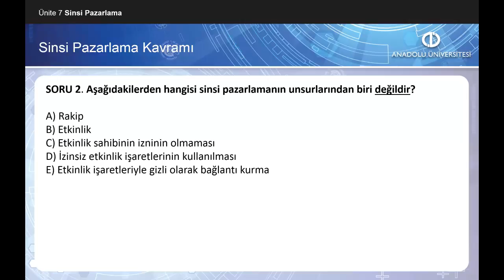SPORDA SPONSORLUK Ü7 - S2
Sinsi pazarlama kavramını tanımlayabileceksiniz.
Sinsi pazarlamanın nasıl ortaya çıktığı ve geliştiğini açıklayabileceksiniz.
Sinsi pazarlamanın nasıl bir tehdit olduğunu değerlendirebileceksiniz.
Sinsi pazarlamaya tüketicilerin nasıl tepkiler verdiğini tartışabileceksiniz.
Sinsi pazarlama stratejilerini sıralayıp açıklayabileceksiniz.
Sinsi pazarlamanın engellenmesine yönelik olarak neler yapılabileceğini tar- tışabileceksiniz.
Sinsi pazarlamanın yasal ve etiksel boyutunu değerlendirebileceksiniz.